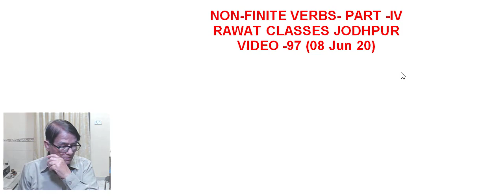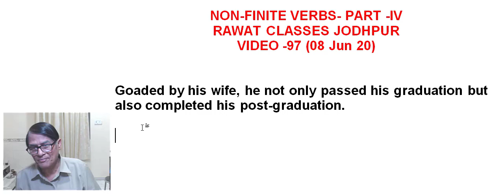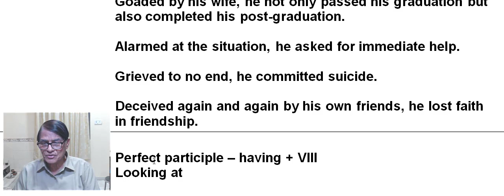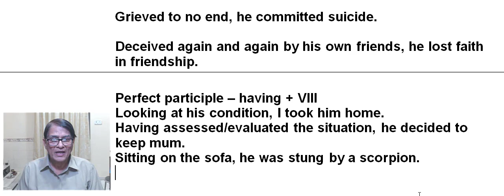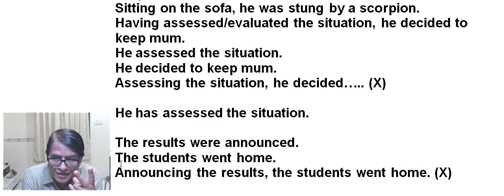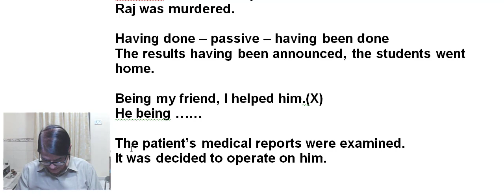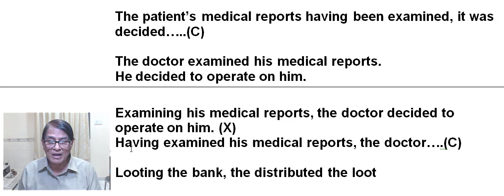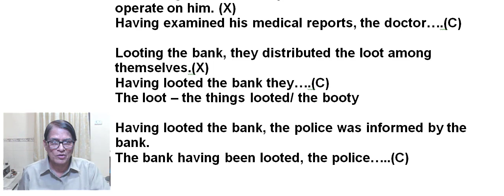USAGE OF NON-FINITE VERBS IN ENGLISH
It is imperative in English as in all other subjects to explore, learn and teach the learners all aspects of the language learning without it the learning will never be complete. To this end, this video intends to impart knowledge to the learners about an important aspect of learning English and that is ‘non-finite’ verbs. It is widely used in writing and speaking and a number of questions based on this aspect are also asked in various competitive examination.